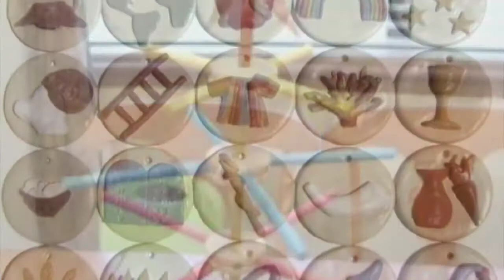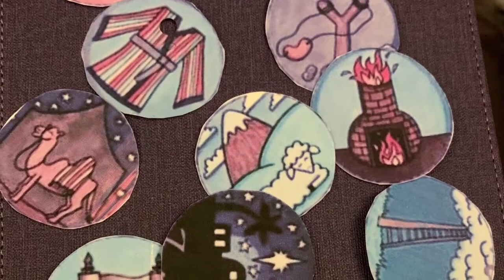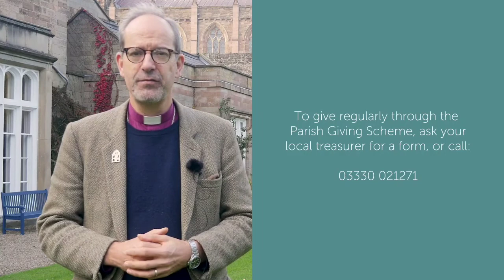Sunday Worship - Intergenerational Mission Team, 29th November